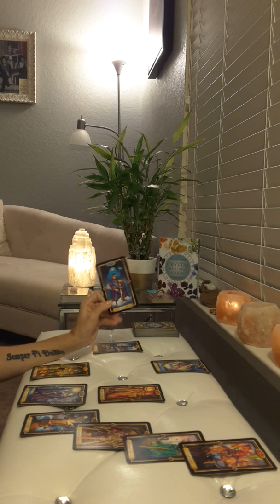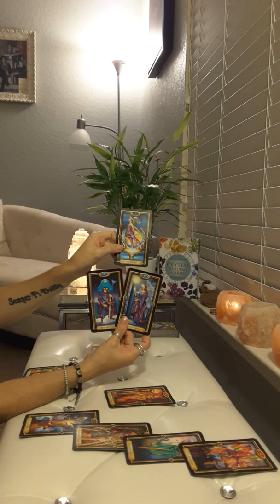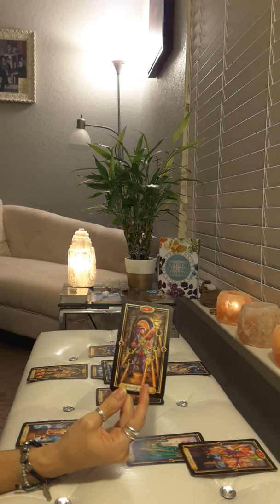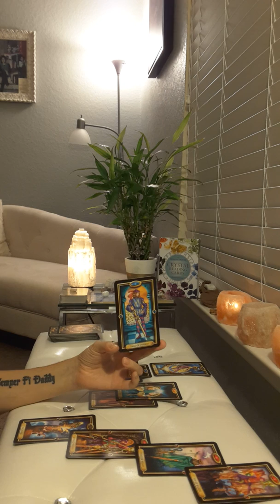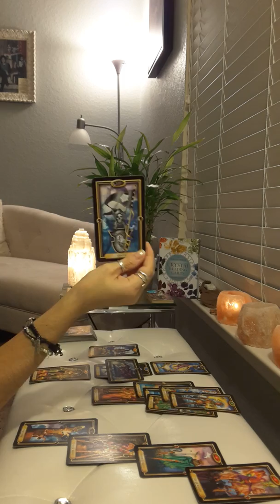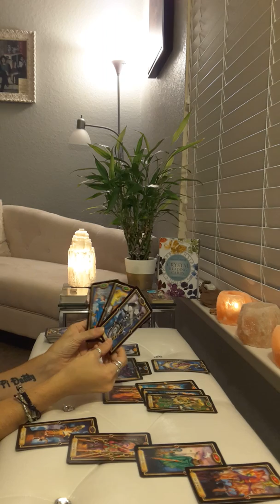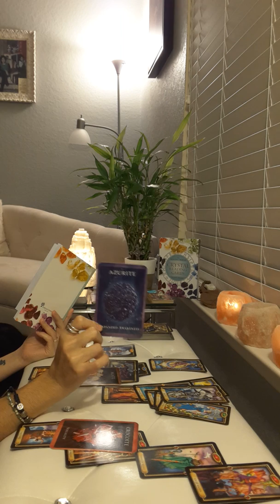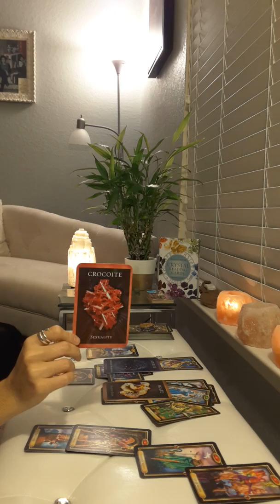Sagittarius June 11th to the 16th - The boyfriend/girlfriend has to go! 👣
If you have any general questions you would like me to answer please write it in the comments below. If you are interested in spell work or my energy art go to my for more details.  I appreciate your support!